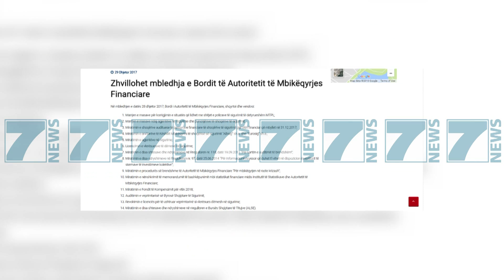AMF PER FONDIN E KOMPESIMIT, "SIGURIMET TE SHLYEJNE BORXHIN, 923 MLN LEKE" - News, Lajme - Kanali 11